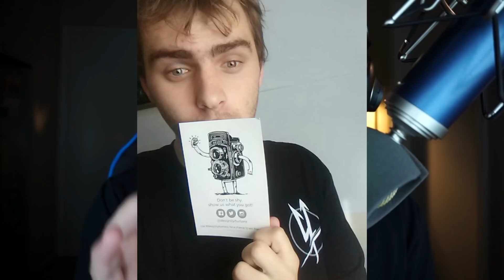LITTLE GIRL IS HAUNTED BY REAL DEMONS THAT HARM HER!! | Animated Horror Short Film